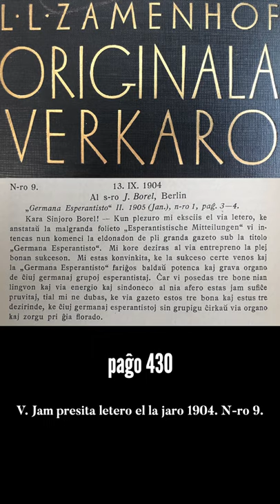Zamenhofa Medito 028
Retaliro ne facilis hodiaŭ... La temo estas pure esperantisma ĉi-foje.